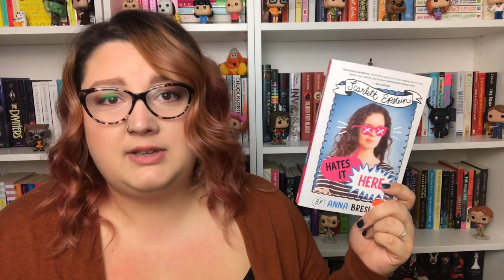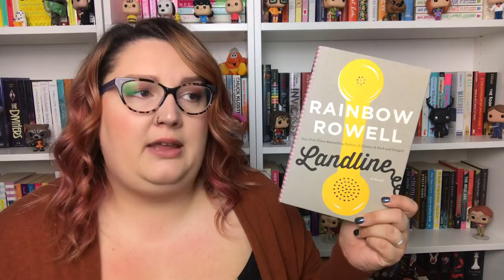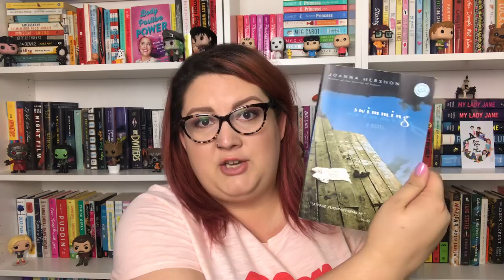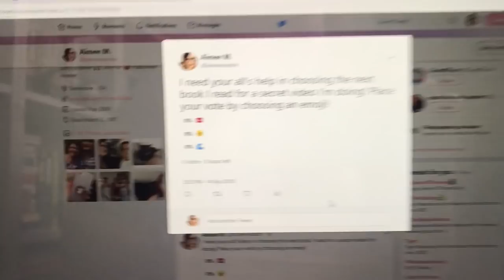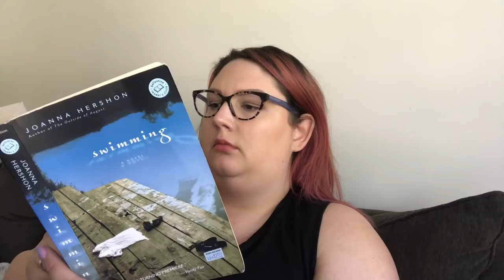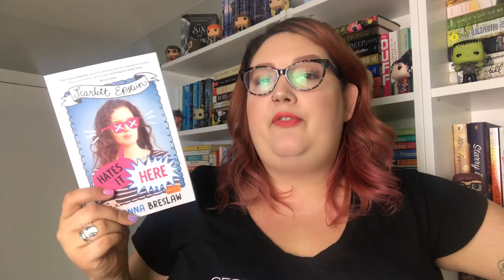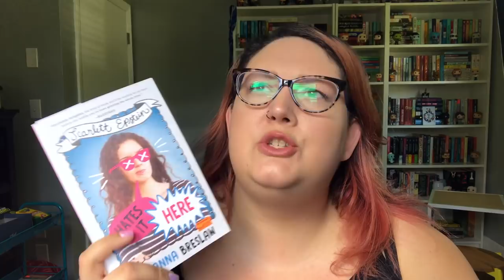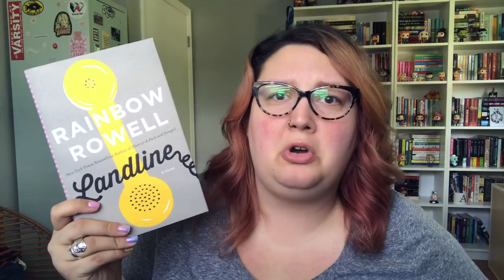RE-READING MY LOWEST RATED 5 STAR BOOKS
Y'all. This was a journey.

I thought it might be fun to re-read the five star books that have the lowest rating on Goodreads and see if I still feel the same way about them.

What are some of your favorites that have low ratings on Goodreads?